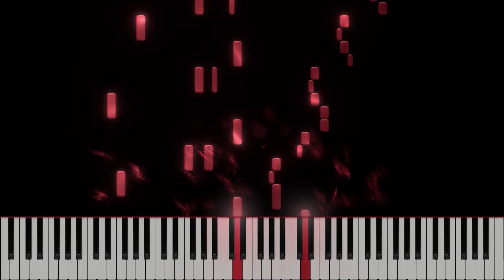Hakdo - Chopin's Nightmare [Synthesia]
When the Devil Falls in Love is next!

Credits:
MIDI construction - FL Studio 20
Visuals - SeeMusic
Composer: Hakdo - @Hakdo_composer